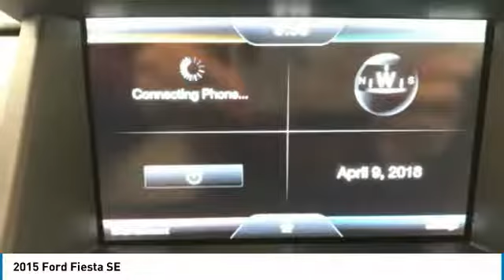2015 Ford Fiesta RM2010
2015 FORD FIESTA Grafton, WV
Stock# RM2010

New Price!

FACTORY POWERTRAIN WARRANTY!, HEATED SEATS!, ONE OWNER!, BLUETOOTH CONNECTIVITY!, GREAT GAS MILEAGE!, CRUISE CONTROL!, CLEAN AUTOCHECK VEHICLE HISTORY REPORT.

Reviews:

* Sporty handling, particularly with the ST model; upscale interior; available luxury features; stable highway road manners; powerful and efficient EcoBoost engine. Source: Edmunds
* With its bright hues like Green Envy and Molten Orange, the 2015 Ford Fiesta is highly capable and a joy to drive. The available Ford SYNC system lets you make hands-free calls, stream music from a compatible phone via Bluetooth, and hear turn-by-turn directions through your speakers. The Fiesta delivers 120hp of fun from its 1.6L engine which achieves up to 28 MPG city and 36 MPG hwy. New for 2015 is a 1.0L turbocharged engine delivering up to 32 MPG city and 45 MPG hwy. For an intense rush the Fiesta ST delivers up to 197hp with its turbocharged engine. Twin independent variable camshaft timing adds an extra measure of precision, improving fuel efficiency and power output. For that extra-connected feel, the PowerShift 6-speed automatic transmission can provide torque to the wheels 100 percent of the time during shifts. The electric power-assisted steering gives compensation for pulling and drifting. To help Fiesta stay sure-footed and firmly planted in the corners, a MacPherson-strut front suspension features specially tuned dampers, spring rates and bushings, and a 22-mm stabilizer bar. On the ST trim get the available RECARO seats, which hold you in place during intense drives with their supportive bolsters. There are also available features like heated front seats and ambient lighting with 7 different hues. For space, Fiesta's 60/40 split rear seat folds down, opening up additional room for your gear. Pass-through access from the trunk increases usable space in the sedan. Underneath its aerodynamic shape, an ultra-high-strength boron safety cage protects you and your passengers. In addition, the AdvanceTrac electronic stability control helps keep all 4 wheels securely on the road. Source: The Manufacturer Summary